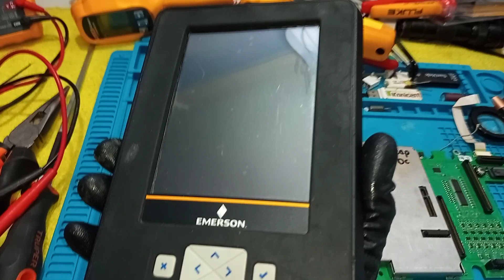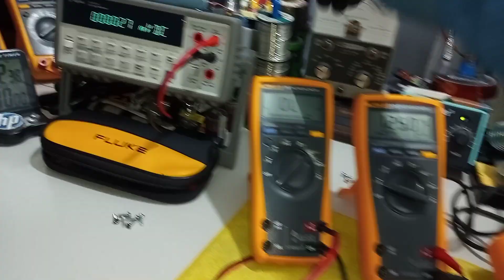🥊EMERSON, Trex Comunicador de Campo, VID 2 Equipo no Enciende, Análisis de Hardware Protecciones,♿🚭🎩